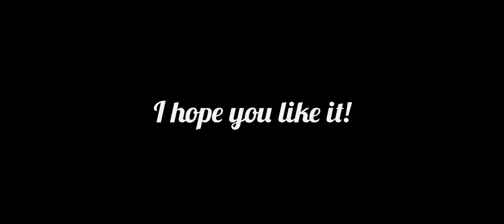An edit including @TundraDrawz !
🍩Channels: None - 🍩

🥞Check out one of my videos!🥞

I made an edit featuring, @TundraDrawz , Myself & a [made up] bully.

You now know who Violet's other form is! Meet Serenity, a red wolf with purple paws & red eyes!

🍓Wildcraft info🍓

I will mostly play in USA west and east.

My nickname is PurplePawzYT.

Expert rank - almost master!

My birthday is February 10th.

I love to draw! :D

My zodiac sign is Aquarius! ♒

One of my least favorite colors are pink.

🍦Today's shoutouts are...🍦

[Loading..]

[The first 3 people to comment gets a shoutout!]

💜You've finished reading!💜

💙Have a pawsome day/night! Bye for now!💙